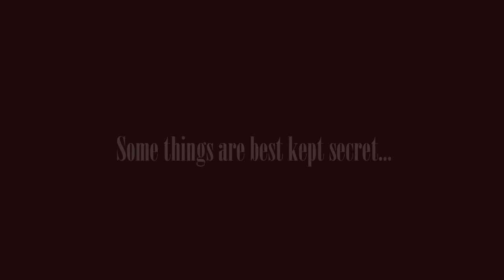Into The Bunker... (Game Trailer) | BOA TV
Into The Bunker: